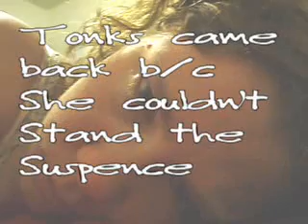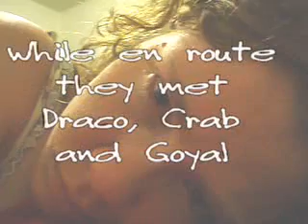HPDH ch31 reaction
I have not put up the reactions in a timely manner, but I am just going to go ahead and put the rest of them up today so I can get back to regular videoing.